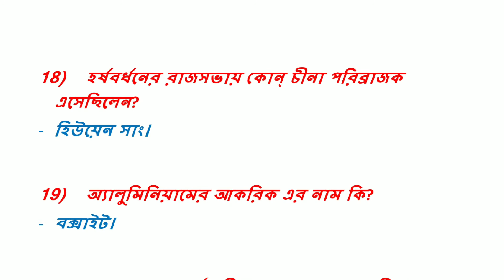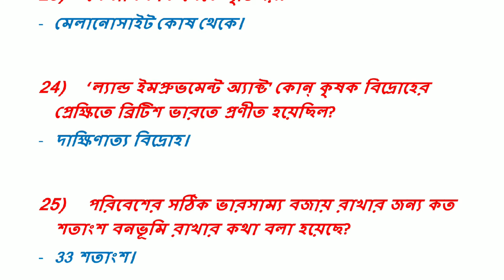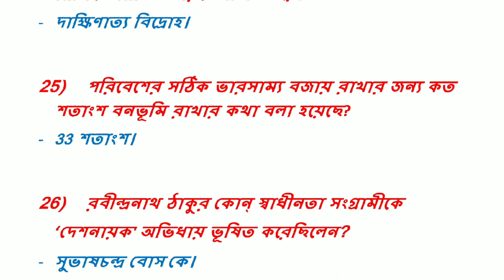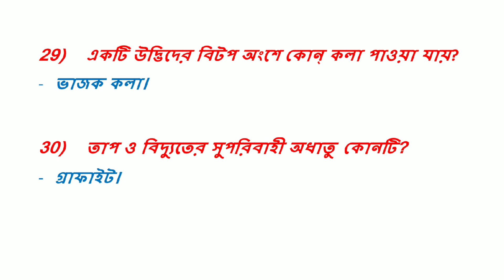LATEST TOP GENERAL AWARENESS QUESTIONS ANSWERS || BEST GK/GA FOR RAIL, WBCS, PSC, SSC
আপনাদের ভালোবাসা আমাদের এগিয়ে চলার পাথেয়...🙏
আপনাদের সাফল্য আমাদের একান্ত কাম্য...📈
সহযোগিতার হাত বাড়িয়ে দিন... 🤝💞

ABOUT THIS CHANNEL ::

ACHIEVERS চ্যানেলটি এমন একটি চ্যানেল যেখানে আপনারা যে কোনো সরকারি চাকরির পরীক্ষার প্রস্তুতির জন্য নিয়মিতভাবে বাংলা ভাষায় video পাবেন।  প্রতিটি Video পরীক্ষার প্রস্তুতির ভীত শক্ত করতে সাহায্য করে। Primary Tet, CTET, SSC, PSC, WBCS, Rail, Library Science প্রভৃতি পরীক্ষার প্রস্তুতির জন্য অত্যন্ত গুরুত্বপূর্ণ আমাদের Video গুলি।

Achievers academy
Achievers yearbook
Achievers
Achievers bangla
Achievers - bangla
Achievers bengali
Bangla achievers
Math tricks
Shortcuts
Shortcut tricks
Shortcut math tricks
Gk
General knowledge
Gk in bengali
Bangla gk
Gk pdf
Primary tet
Ctet
Rail
Bank
Ssc
Psc
Wbcs
Preparation
Online preparation
Mock test
Mcq
Library science
Ddc
Cc
Current affairs
Reasoning